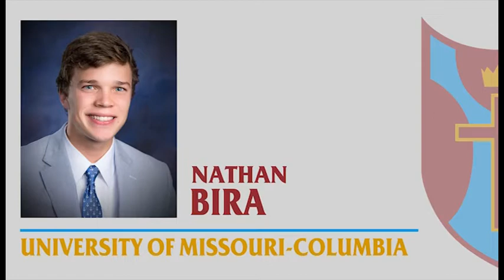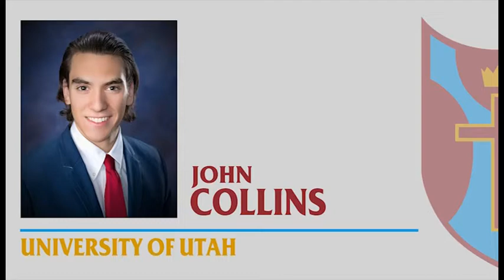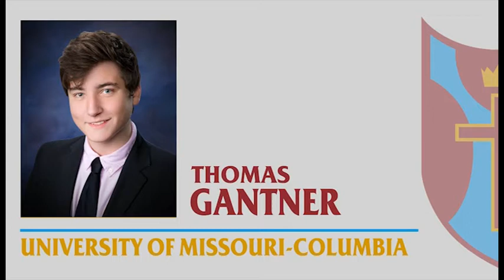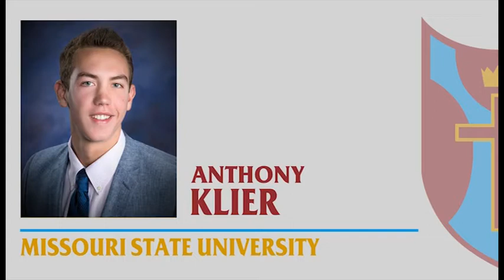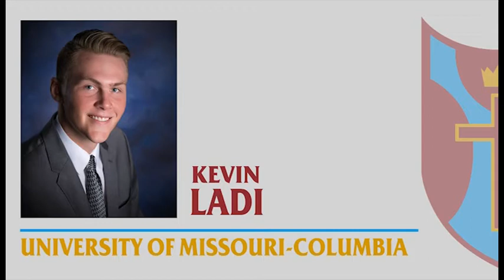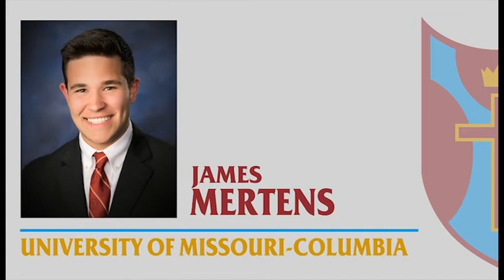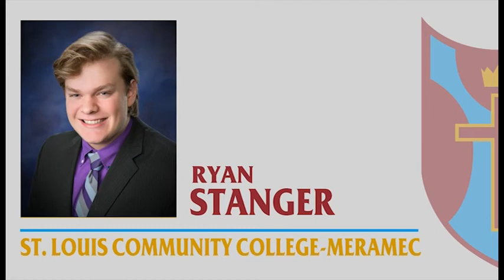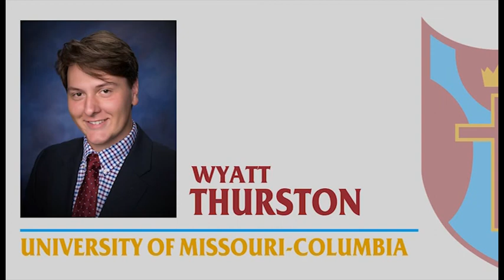De Smet Jesuit Class of 2016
Congratulations to the Graduating Class of 2016 - thank you for an amazing 4 years